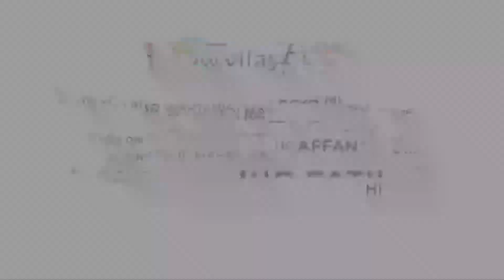SENI KHAT, JAWI PERLU DIPELAJARI SECARA MENDALAM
KUALA LUMPUR – Mempelajari seni khat dan tulisan jawi tidak sewajarnya menjadi isu kerana ia merupakan sebahagian daripada budaya dan warisan negara ini.

Ahli Parlimen Lembah Pantai, Fahmi Fadzil berkata, pihaknya berharap rakyat berbilang kaum di negara ini dapat memahami dengan lebih mendalam seni warisan negara itu.